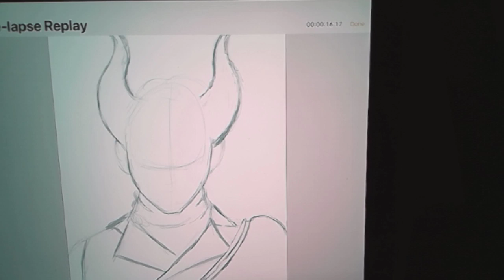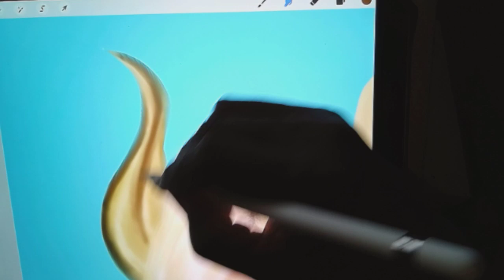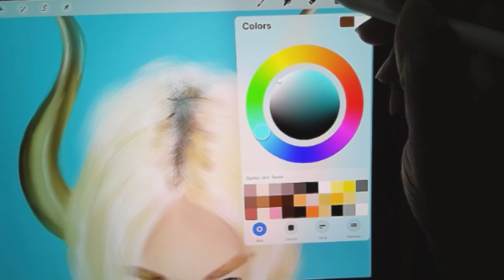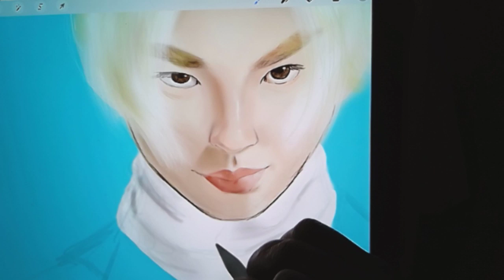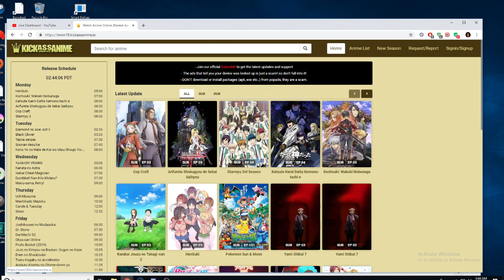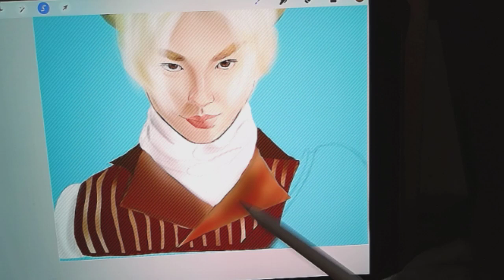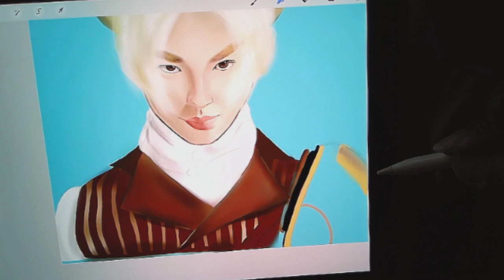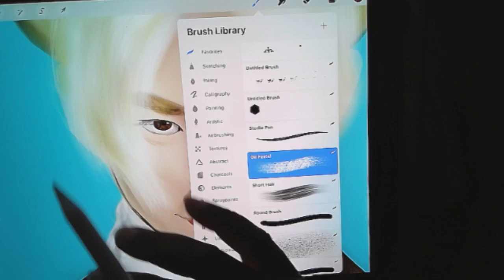Xiaogui of Nine Percent part 2 in Procreate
I am beginning Xiaogui of Nine Percent with a bit of Taurus and a dash of steampunk